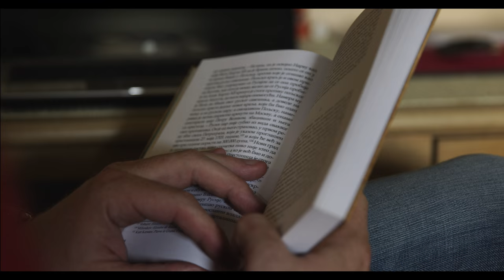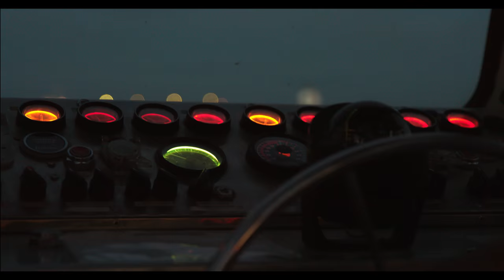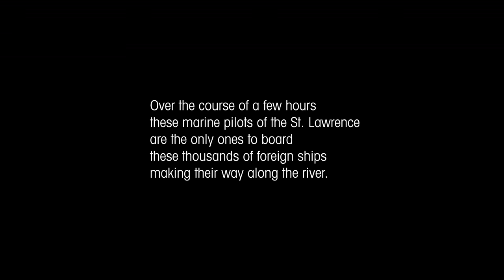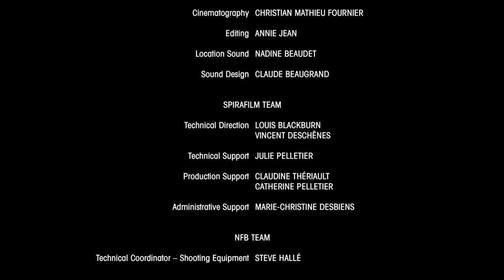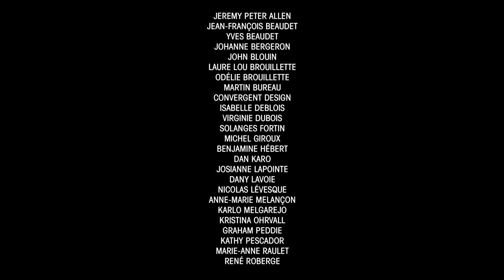5 Shorts Project - World of Passage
In this short documentary, massive ships harking from all four corners of the world majestically glide by on the St. Lawrence River as riverside residents watch. But they know nothing of the secrets hidden in these floating leviathans laden with colourful containers - except for a select few who get to briefly join their voyage when they guide the ocean-crossing ships safely into harbour.

Nadine Beaudet's World of Passage captures poetic fragments of life on board as sailors perform their endless tasks. This film is part of the 2014 edition of the 5 Shorts Project, created by the National Film Board of Canada and produced in conjunction with Spirafilm, a Quebec cooperative dedicated to independent cinema.

Directed by Nadine Beaudet - 2015 | 7 min